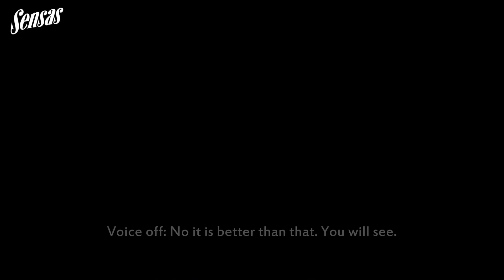IMMERSION AU COEUR DES CHAMPIONNATS DE FRANCE :INSIDE CREUTZWALD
A l'occasion des championnats de France de pêche au coup à Creutzwald, un cameraman a suivi Alexandre Caudin, pour vous faire vivre une grande compétition de l'intérieur. Entouré des siens, Alexandre va connaître des moments de stress, de doute, de joie intense et vous allez embarquer dans cet ascenseur émotionnel à ses cotés, en regardant INSIDE CREUTZWALD, un document exclusif produit par Sensas France.